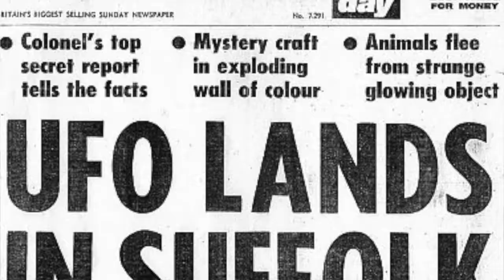Tim Coleman on Crop Circles, UFOs and the Afterlife Part 3 | Awake Ones TV - Ep.66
In part 3 of this in-depth and captivating episode, Lorraine Flaherty and Alexandra Wenman chat to multi award-winning documentary maker, photographer, broadcaster and paranormal investigator, Tim Coleman.

Over the course of his career, Tim has made and worked on numerous films exploring the incredible evidence for life after death, alien abduction, close encounters and UFO sightings, electronic voice phenomena (EVP), out of body experiences, near death experiences, crop circles and more!

During this interview, topics discussed include eye eyewitness reports of well-known UFO and alien sightings, such as the Phoenix Lights, the Rendlesham Forest Incident and the Ariel School sightings in Zimbabwe. The team also discuss how to tell if a crop circle is fake and what happens after death, including photographic evidence and electronic voice recordings of people who have passed over.

During the interview, the team report ‘weird’ energy in the room and Alexandra gets a message from the beyond the grave…

For more on Tim and his work, or to watch his documentaries, visit:

TimColemanMedia.com